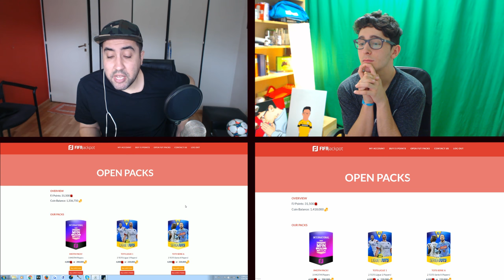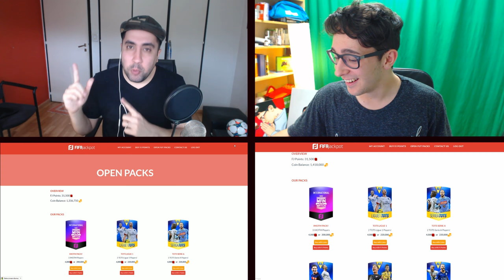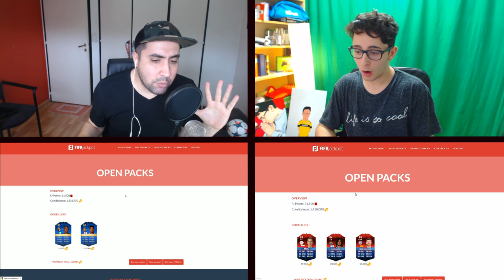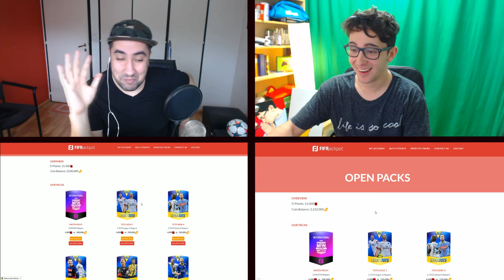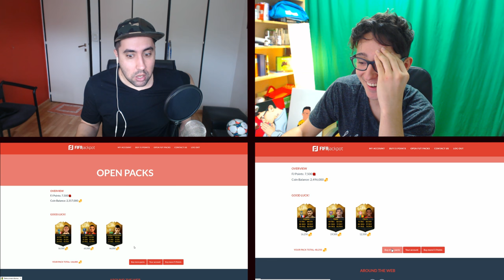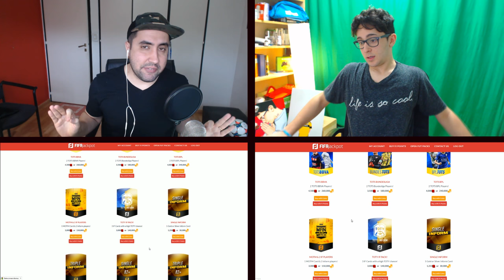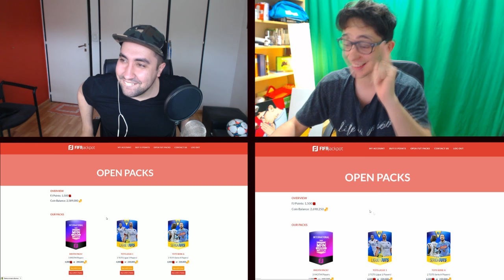RETO DE INSTAGRAM HUMILLANTE!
CANALES  RECOMENDADOS!